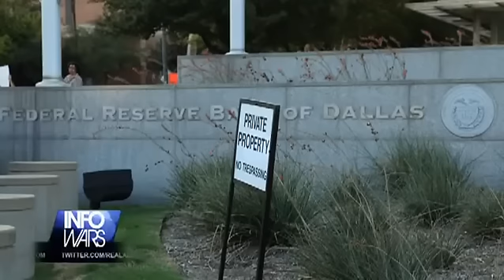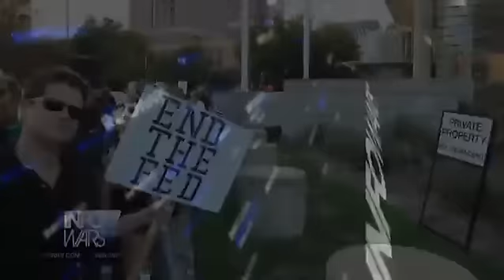Federal Reserve Tells Google To Take Down Critical Video!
END THE FED!!!